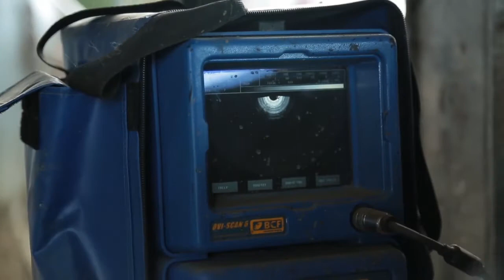Waipori Station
Find out more about Dave Vaughan and his team on Waipori Station.